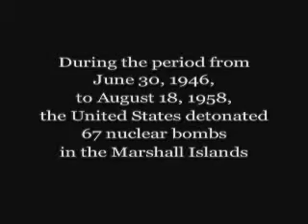The Fourth Atomic Bomb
July 1, 1946 the U.S. dropped the fourth atomic bomb (Able 23 kilotons) on the Bikini Atoll in the Marshall Islands.